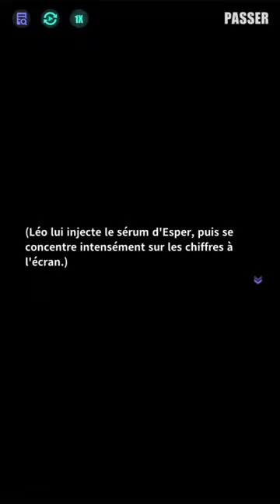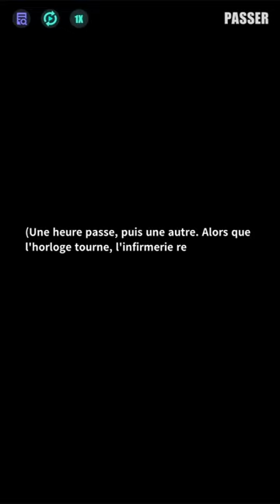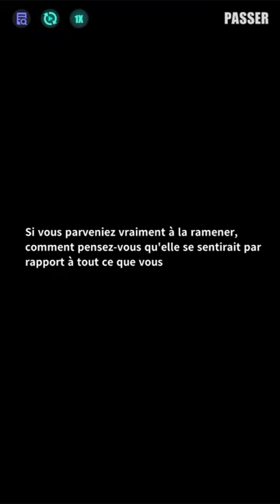「Brides de souvenirs」Un désert de souvenirs（Acte 2）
Malgré les efforts de Léo, Embla ne parvient toujours pas à se souvenir de lui, mais il reste optimiste. Pendant que Fumitsuki explore la chambre d'Embla, Léo retourne à son laboratoire pour poursuivre ses recherches pharmaceutiques.